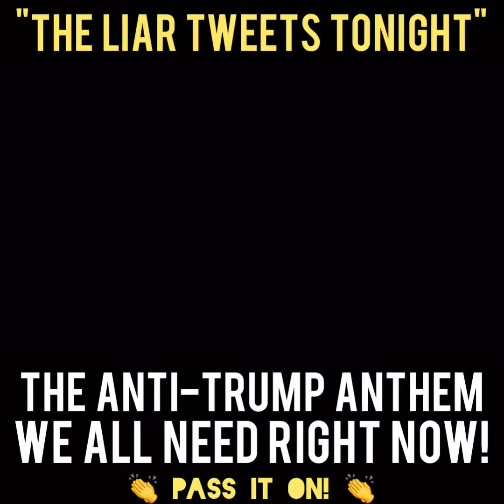The Liar tweets tonight - Anti-Trump Anthem